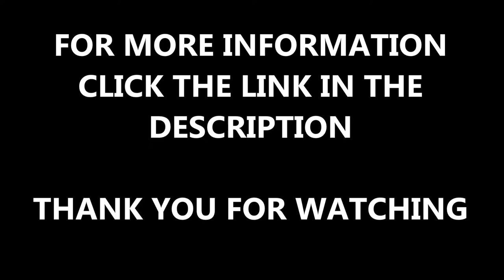Resurfacing Long Jump Running Track Throwbridge Wiltshire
Resurfacing Long Jump Running Track Throwbridge Wiltshire will be presented to you in this video. Long jumps are great for your fitness and health because they keep you active and are fun to use. It is important to use professional installers and sports maintenance contractors to make sure that you have a high quality athletic track installed that can be used a lot of them time.

A lot of athletic clubs have long jumps installed because of the track and field events that they might be practicing for. If you want to find out more information about athletic clubs, please click on this

This long jump running track was old and needed to be resurfaced to make it a high quality athletics track. The original long jump was not how they wanted, they wanted a triple jump instead. Having the long jump resurfaced meant that it would also look how they wanted it to because they could choose the colours that they wanted to.

If you want to look at videos which show athletics triple jump run up surfaces, please click on this it will show you various long jump installations, long jump upgrades and professional long jump installers.

Resurfacing Long Jump Running Track Throwbridge Wiltshire - It is appreciated that you have watched this video, if you could share and like this video that would be great!